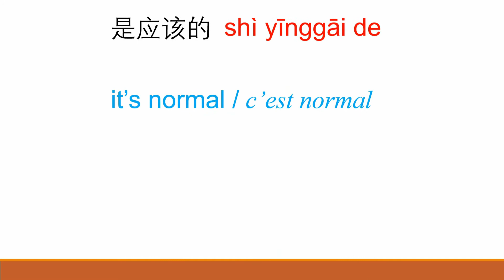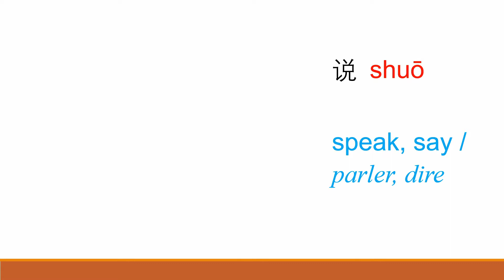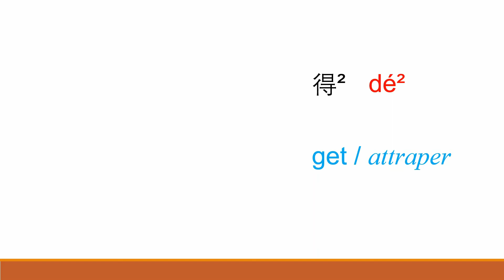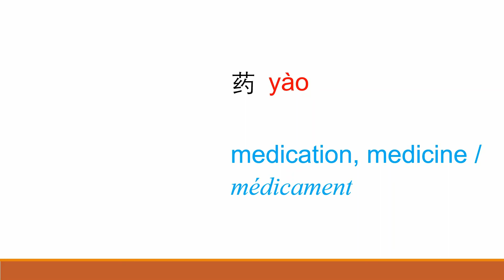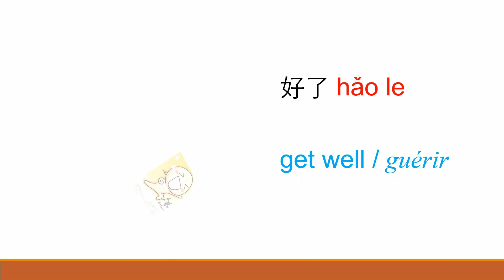你去看医生看得怎么样? How was your doctor visit?Comment ça s’est passé ta visite médicale?(生词 Vocab./Vocab.)